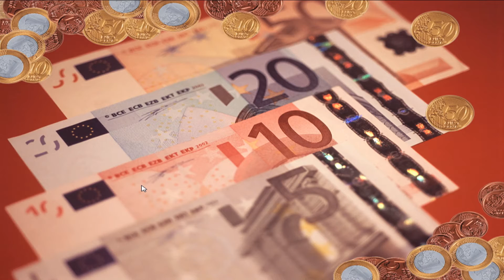Advis Effect: Money